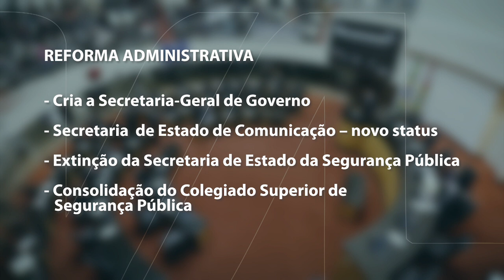É Notícia - Aprovada reforma administrativa do Governo de SC - 21/12/21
Na sessão ordinária desta terça-feira(21/12), os parlamentares aprovaram um pacote de 18  projetos de lei de autoria do Poder Executivo. Entre eles, o que promove uma nova reforma administrativa no governo de SC,  o que cria o Prodex, que é um programa de incentivo à desjudicialização de processos que envolvam a administração pública estadual, e o que permite a alienação de bens imóveis do Estado por meio de venda ou permuta por outros imóveis.